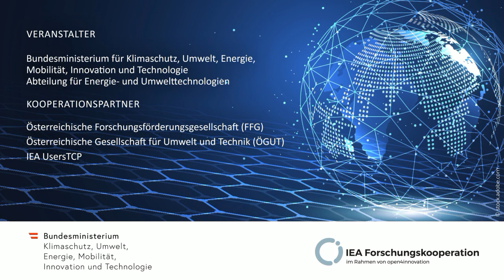IEA ISGAN Annex 7 - III: Smart Grid Transitions (Klaus Kubeczko, AIT)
Klaus Kubeczko, AIT Austrian Institute of Technology GmbH, hielt beim IEA Vernetzungstreffen am 29. September 2021 einen kurzen Elevator Pitch zum IEA ISGAN Annex 7 - III: Smart Grid Transitions.